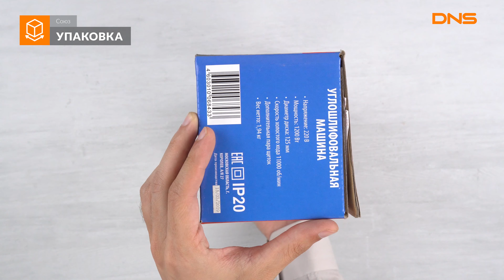Распаковка угловой шлифовальной машины Союз УШС-9010 / Unboxing Союз УШС-9010